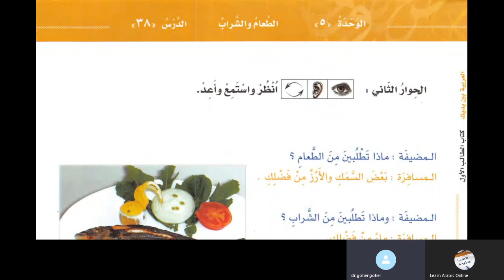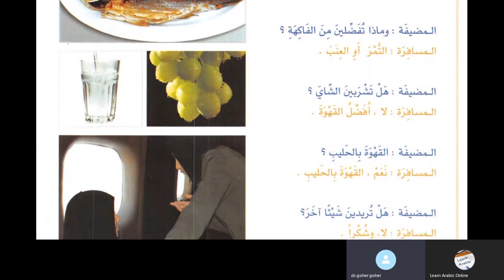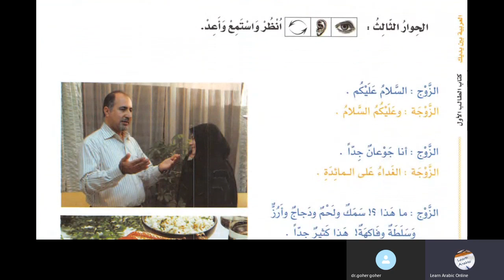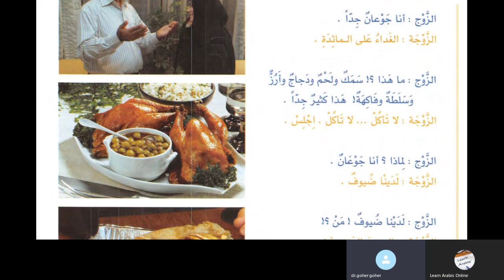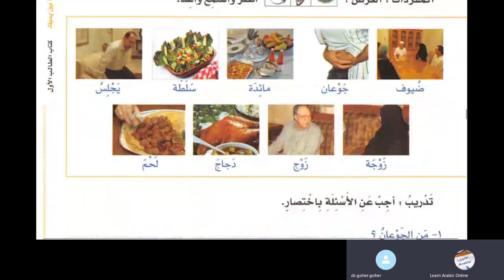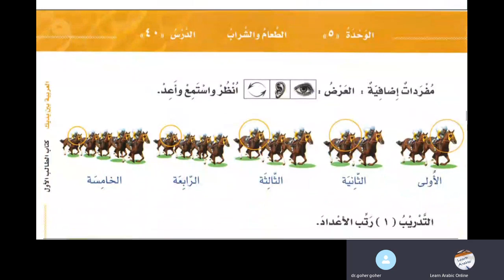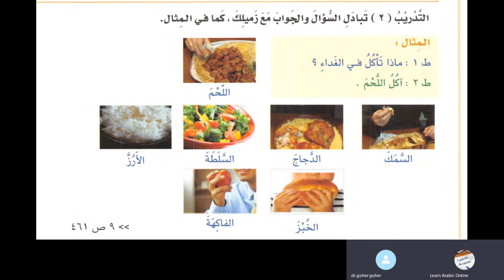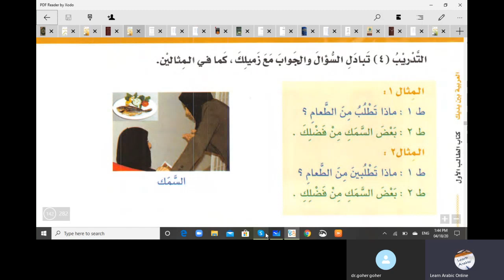Lesson 38 Al Arabiyyah Bayna Yadayk Book 1 Part 1 in Urdu Language